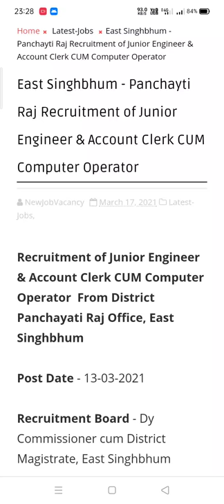East Singhbhum (Jamshedpur) JE Recruitment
About - FreeService is a YouTube Channel which Provides free Videos Related to Government jobs & Tech Updates.